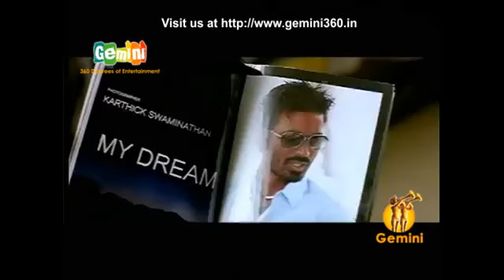Mayakkam Enna Voda Voda Full Song